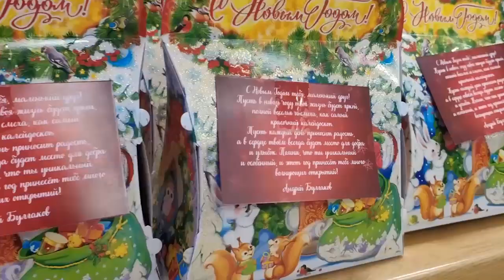Ёлка для трёх городских округов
В Театрально-концертном центре «Щёлковский театр» закружился первый хоровод, зажглись огни на новогодней ёлке – представление для юных жителей сразу трёх городских округов дали артисты. Первая социальная ёлка состоялась в стенах учреждения культуры